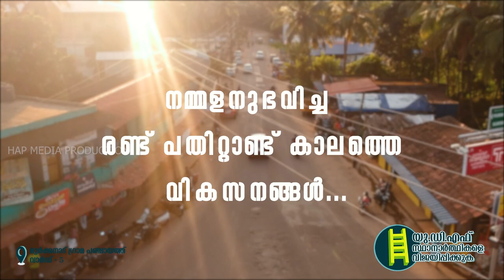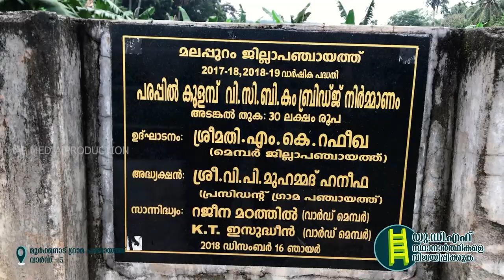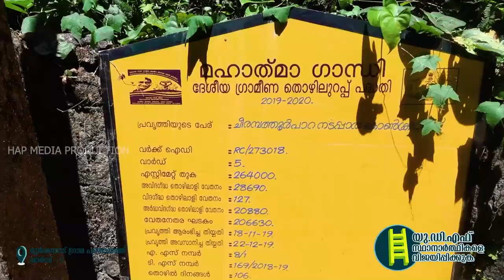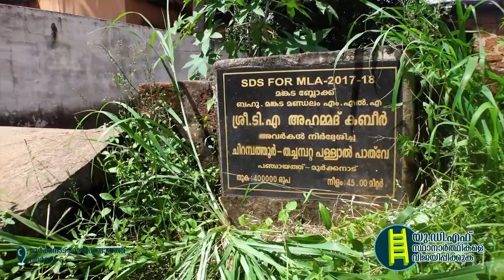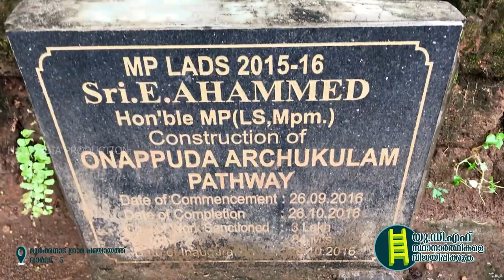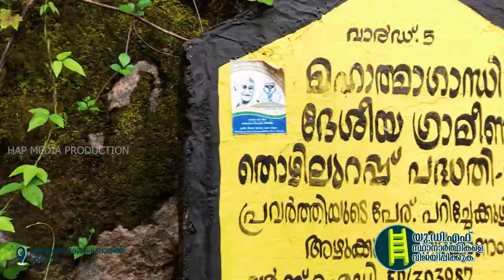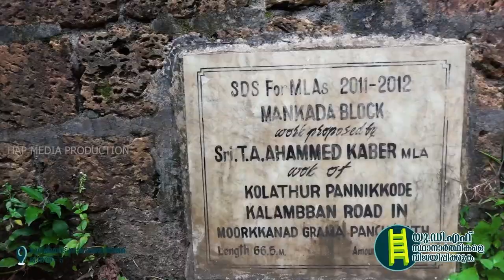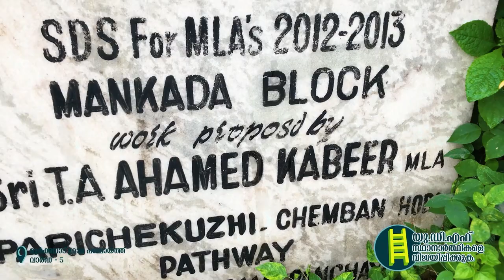മൂർക്കനാട് ഗ്രാമപഞ്ചായത്ത് അഞ്ചാം വാർഡിന്റെ മുഖഛായ മാറ്റിയ വികസന കാഴ്ചകളിലേക്ക് ഒരു എത്തിനോട്ടം....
The first complete MOJO channel